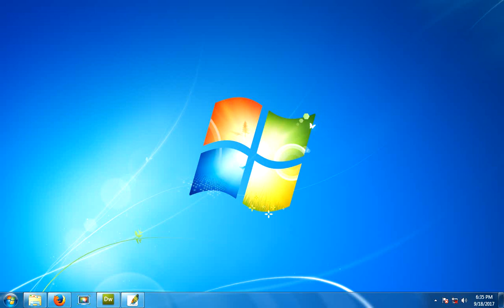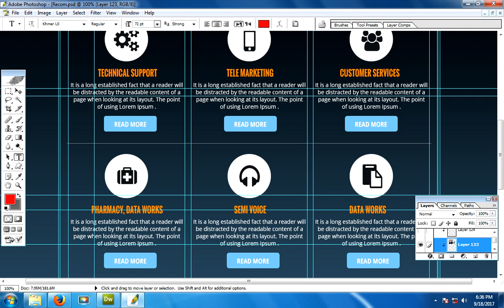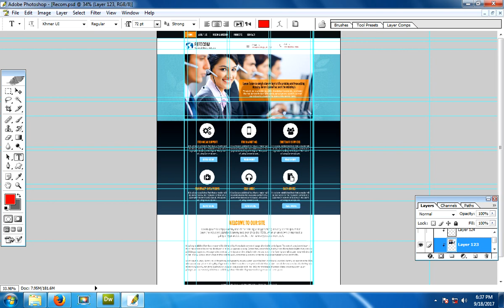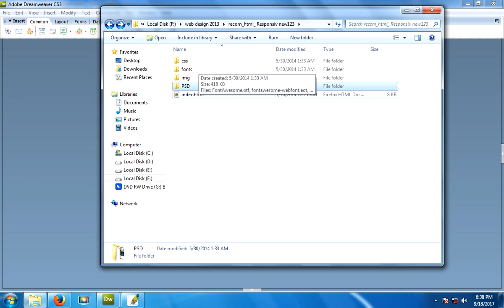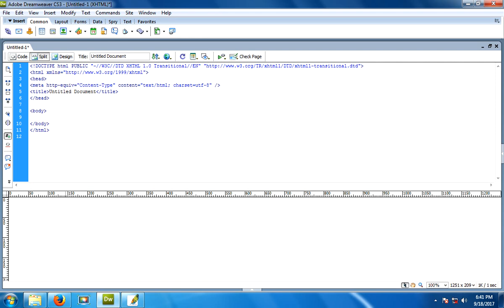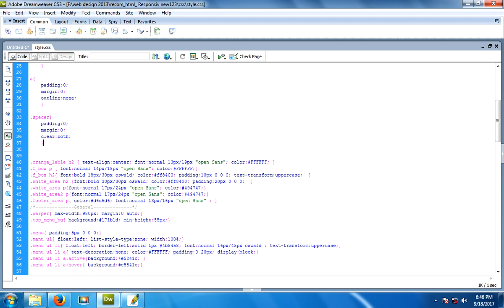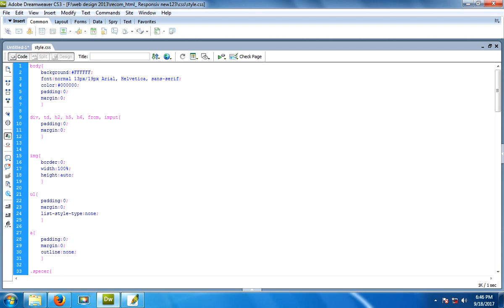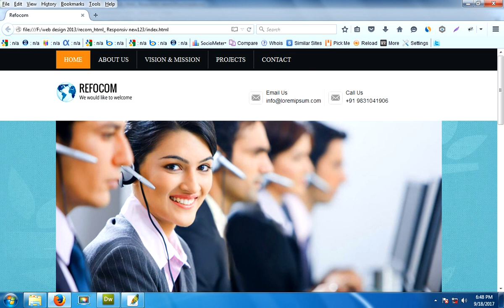How to create HTML Page Part 1 Hindi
Everything

How to create HTML Page Hindi Tutorial Part 1

Click this link Bengali Tutorial